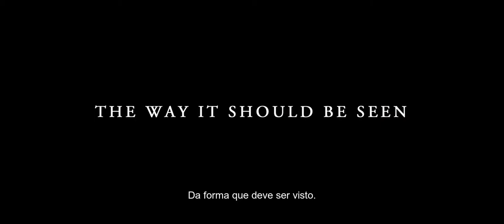Lawrence da Arábia - Trailer Legendado